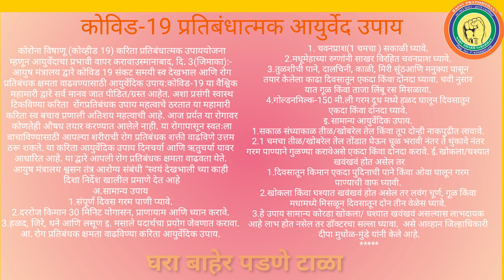कोरोना विषाणू प्रतिबंधात्मक आयुर्वेद उपाय